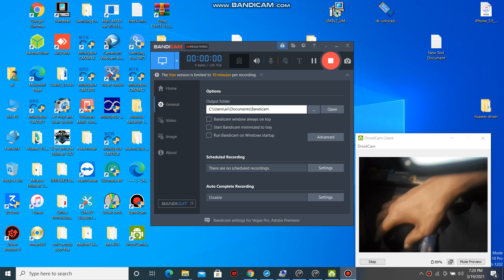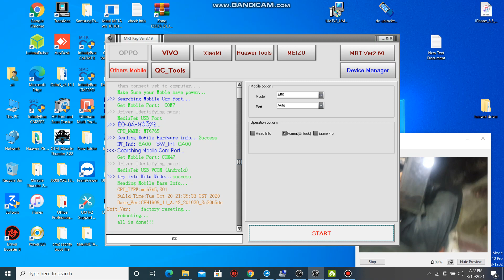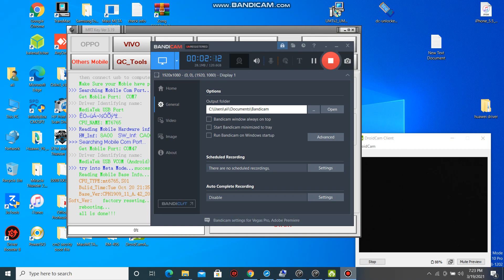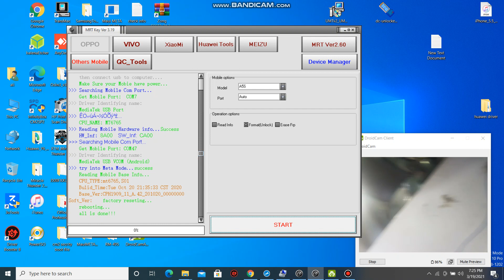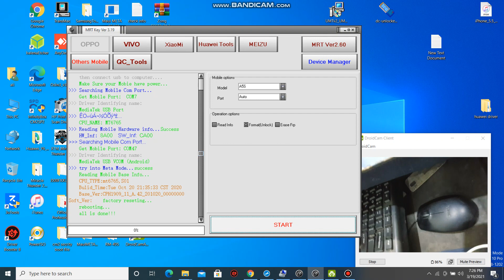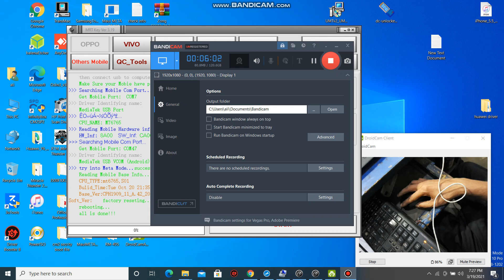Oppo A5s Pin Pattern, Password Unlock By MRT Cracke || 1000% Working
Oppo A5s Pin Unlock
Oppo A5s Unlock MRT
Oppo A5s Unlock Without Box